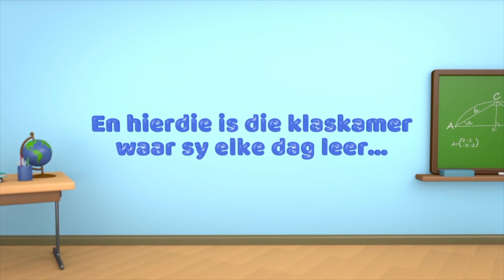Vrugte van die Gees | Episode 3